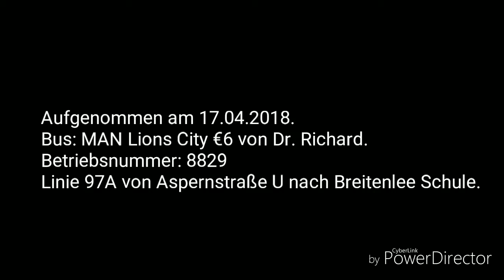[Sound] MAN Lions City A21 NL323 €6 von Dr. Richard Linie 97A.